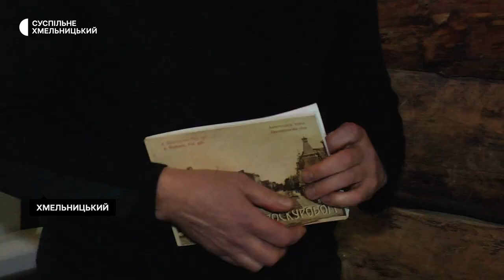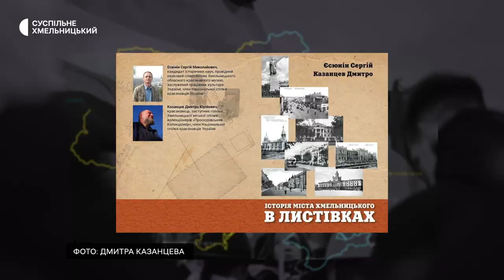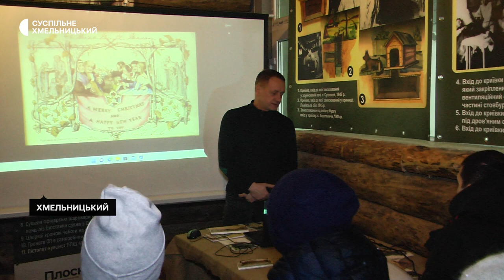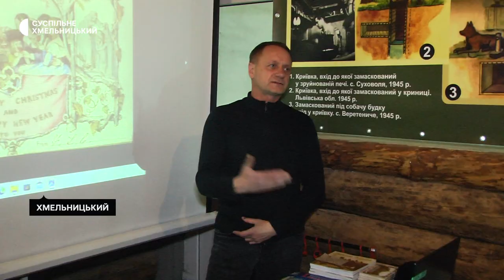Яким же був Хмельницький сто та більше років тому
Вивчати історію Хмельницького кінця 19-го-початку 20-го століття краєзнавці й історики пропонують у поштових листівках. Науковий співробітник обласного краєзнавчого музею Сергій Єсюнін розповідає: поштові картки єдині зображення населеного пункту до радянського періоду. Яким же був Хмельницький сто та більше років тому, з'ясовувала наша кореспондентка.